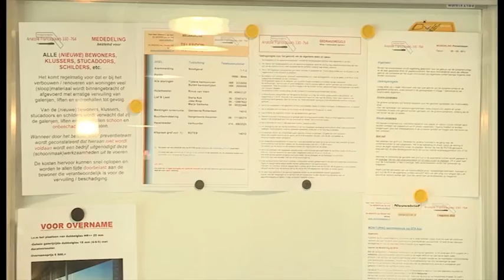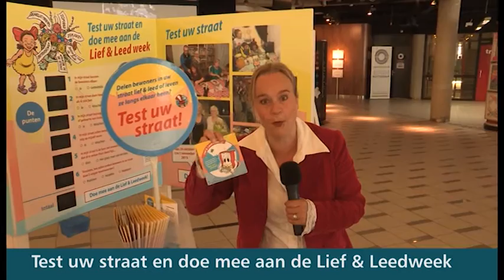Lief en leed - Afl. 3 - 2015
Lief & Leed van Opzoomer Mee is een nieuwe serie die elke donderdagavond op OPEN Rotterdam wordt uitgezonden. Hierin gaan we op zoek naar het delen van lief en leed in Rotterdamse straten.

In aflevering 3 gaat het over hoe je als buurtbewoner kan zorgen dat je oudere buren zich minder eenzaam voelen.